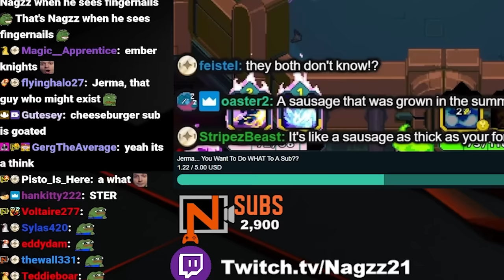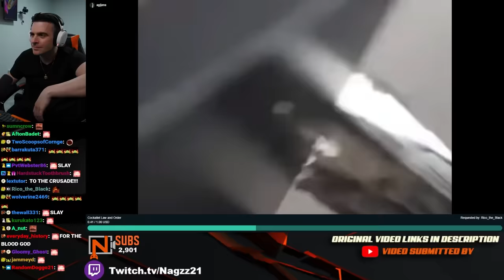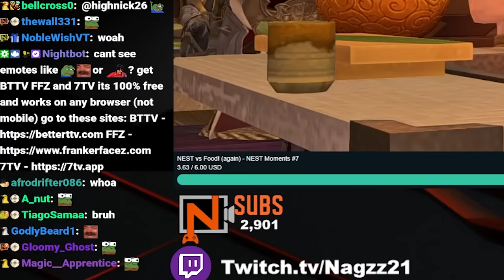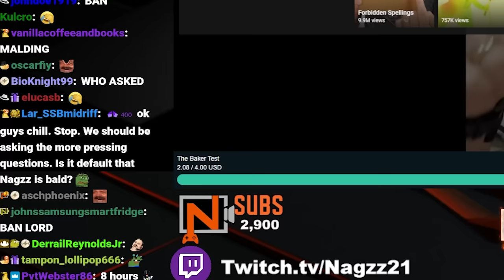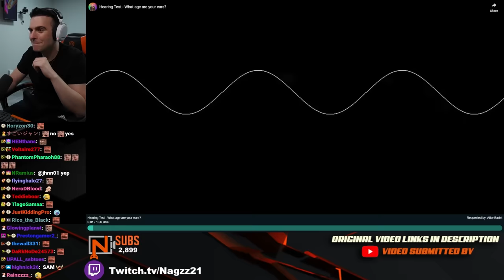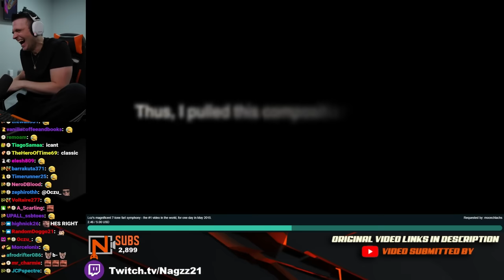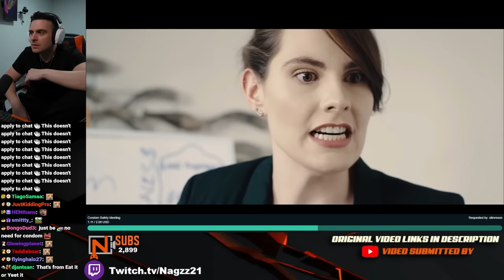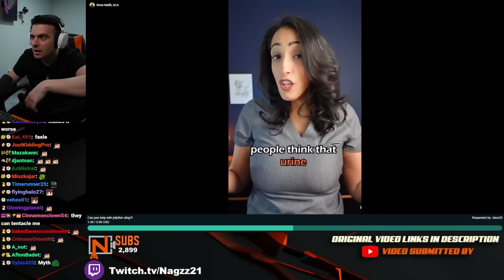We Laugh and React to the CRAZY Media share you send #18